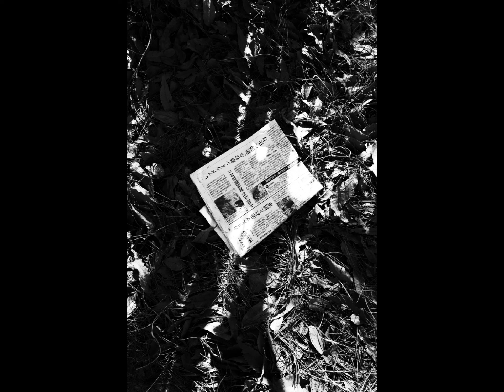Moment's Notice - 東京(2021) Japan street photography (RICOH GR)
東京各所で撮影したモノクロ写真です。
2021年撮影